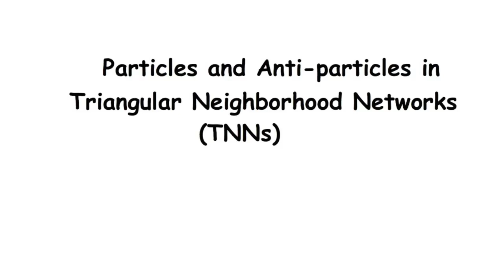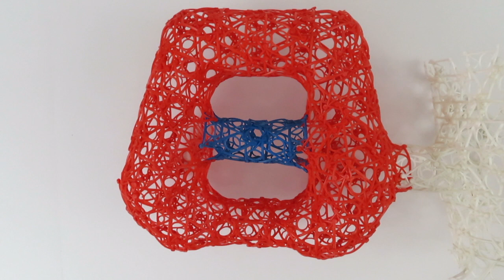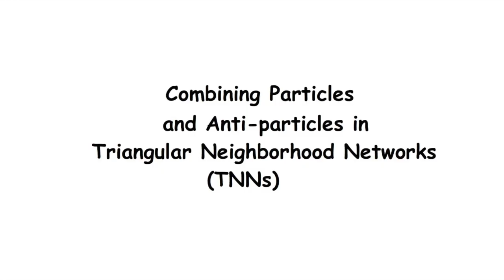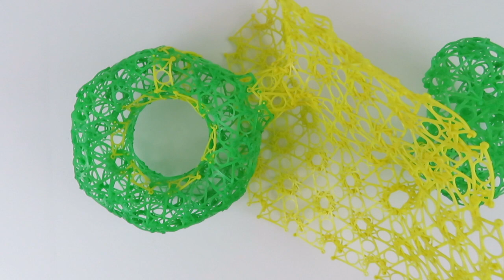10. Particles & Anti-Particles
Develops the Triangular Neighborhood Structure ideas as related to Particles and Anti-Particles.